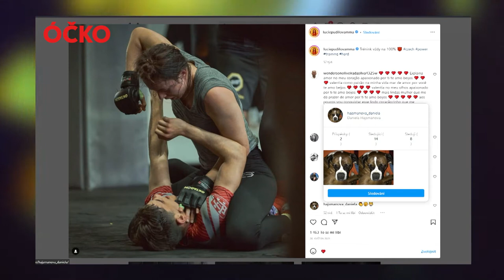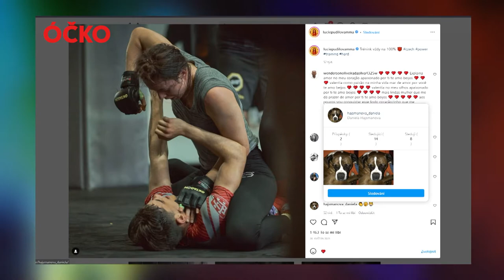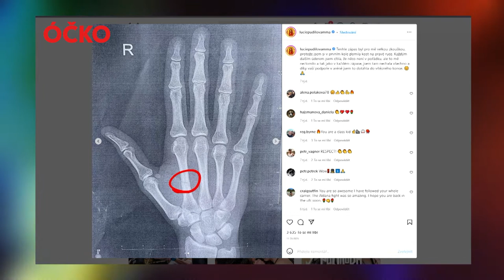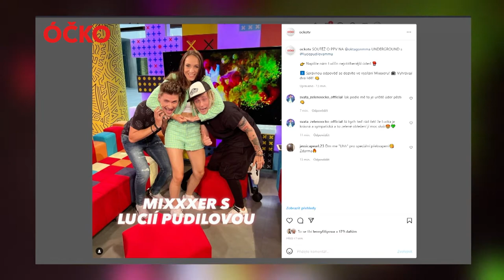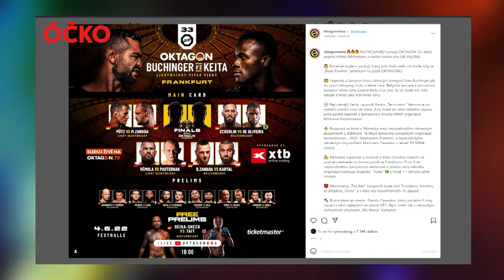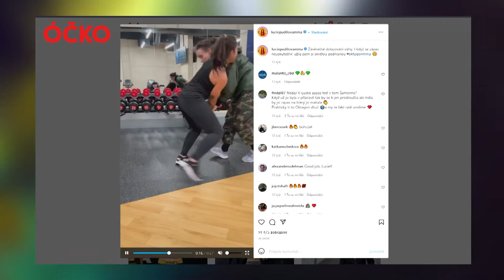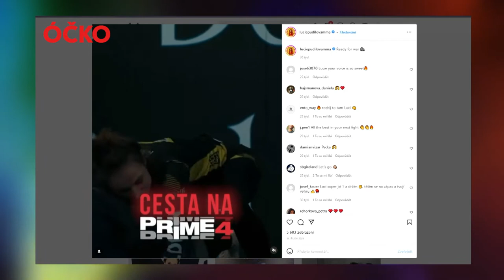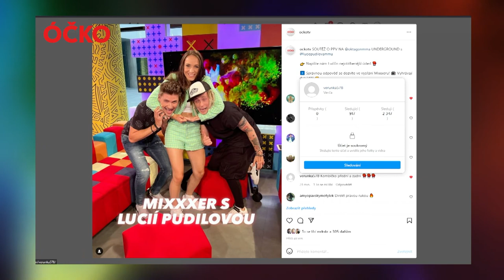Lucie Pudilová v Mixxxeru na ÓČKU